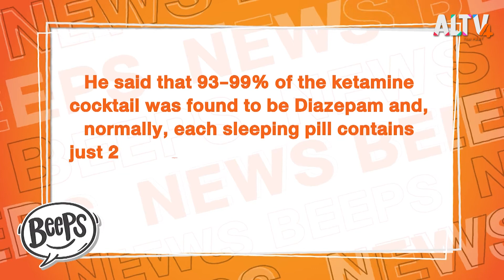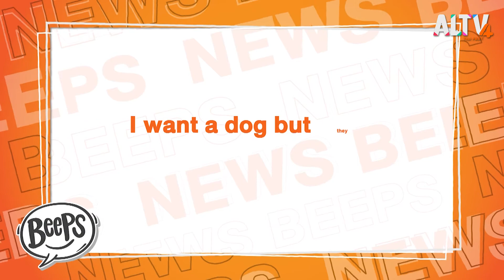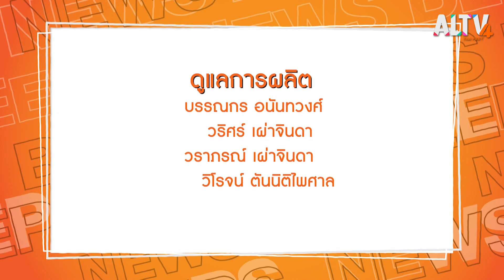[Live] 17.30 - 17.40 น. NewsBeeps by ThaiPBSWorld (21 ก.พ. 64) ตอน Begin = Commence